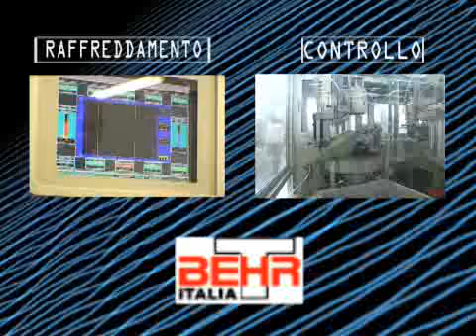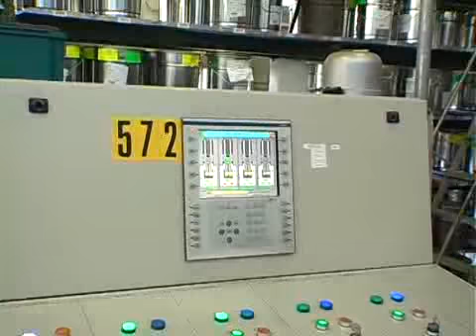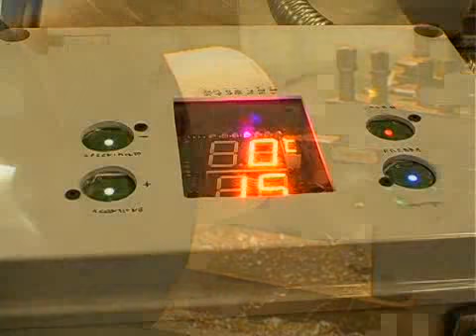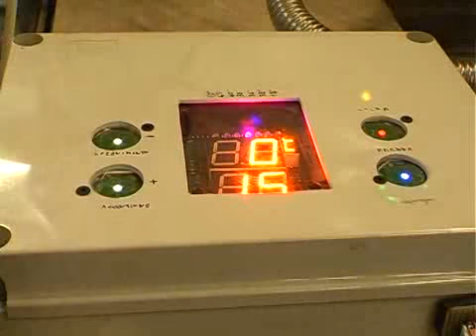BEHR THERMOT - TRONIK ITALIA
behr